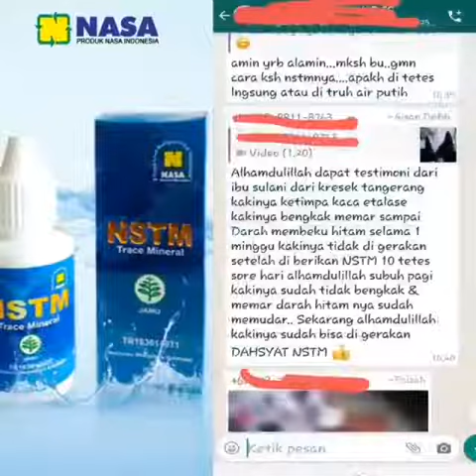11 Agustus 2021